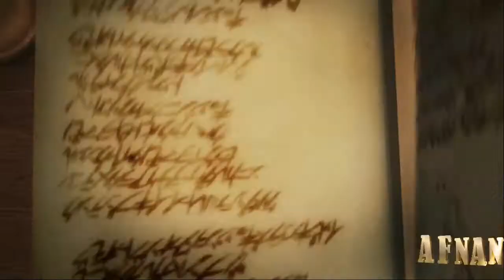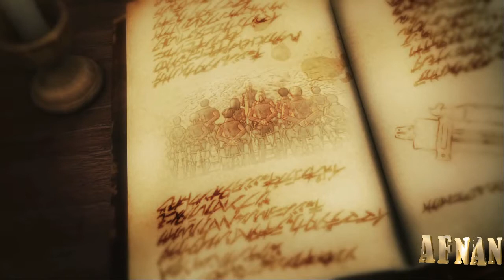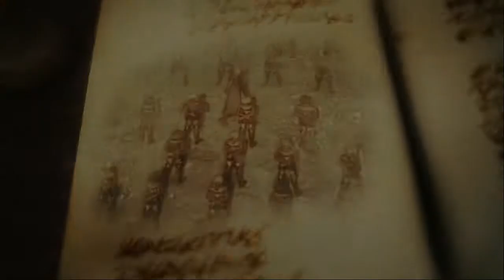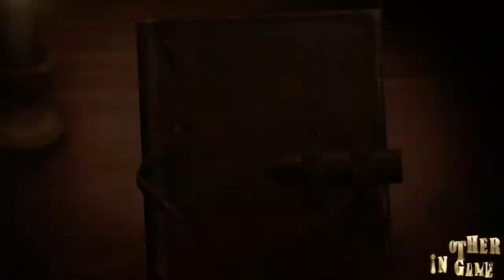Attack on Titan 2 Gameplay Walkthrough Part 1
PROCESSOR : INTEL CORE I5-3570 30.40
CARD: Graphic GTX 1050 TI 4G
RAM:  12
My App For Android